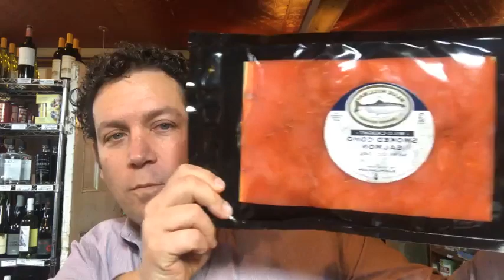Story Time, You Can’t Make This Up!